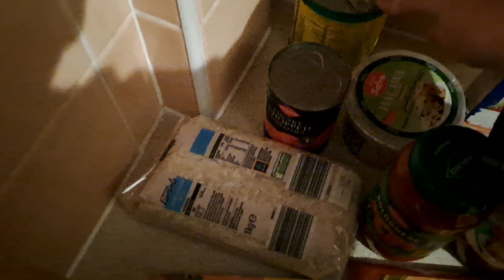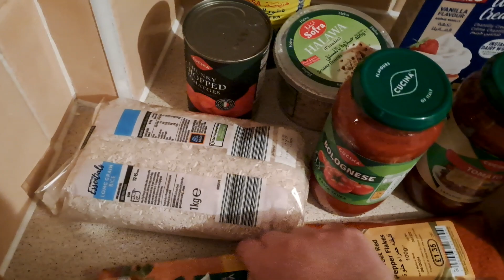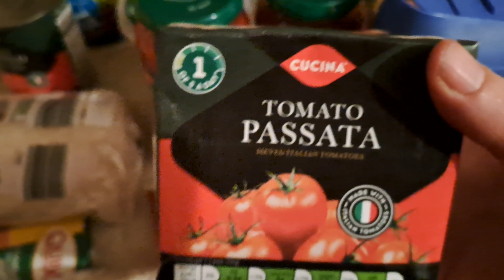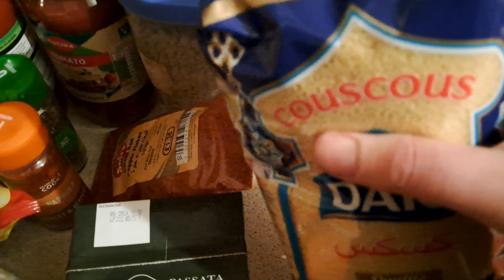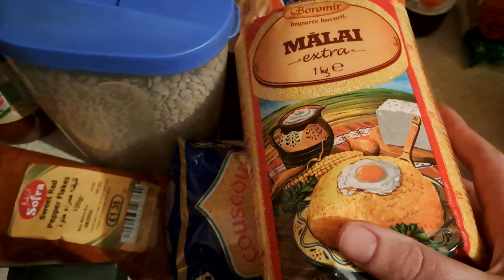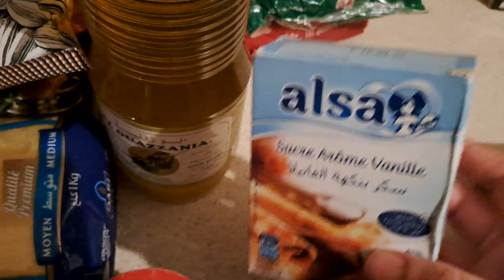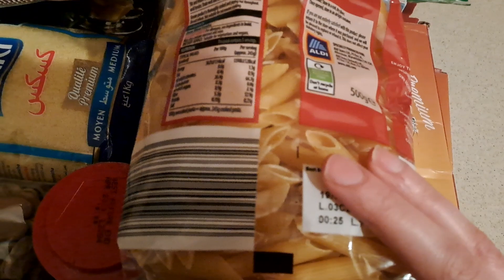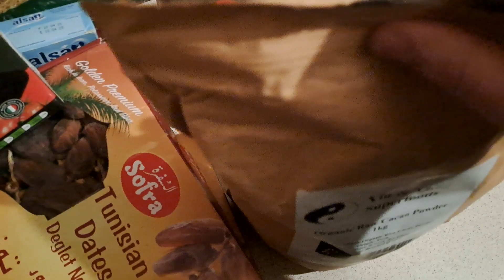ارواحو تشوفو مشتريات رمضان المبارك 2023🍞🫓🥫🥫🥫🧂🧂🥗🥗